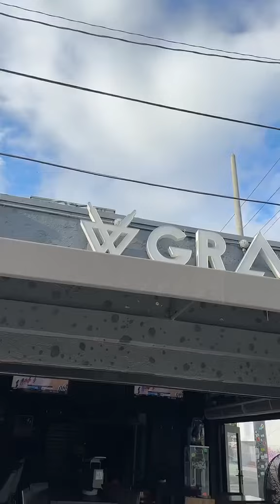The Grails in Miami